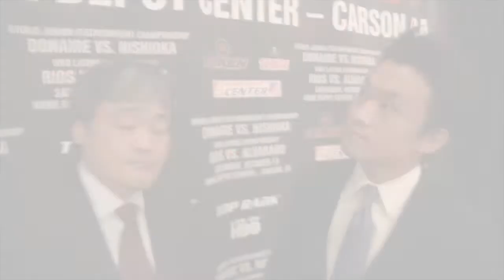Japanese champion Nishioka a fan of PRIDE FC & UFC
Former Japanese super bantamweight champion Toshiaki Nishioka says he is a big fan of MMA. He cites PRIDE FC and UFC as favorites watching and is a fan of Sakuraba and Genki Sudo.